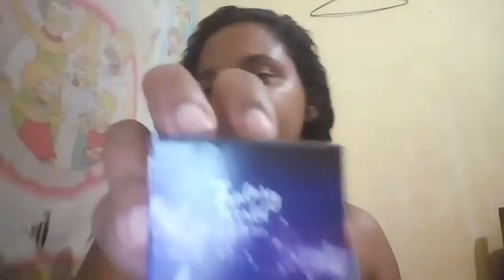meusperfumes batalha dos perfumes/meus três perfumes que estou usando no momento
vigo vídeo| Andréia Gisele Silva

câmera j2 prime

editor kinemaster

editor de capa PhotoGrid